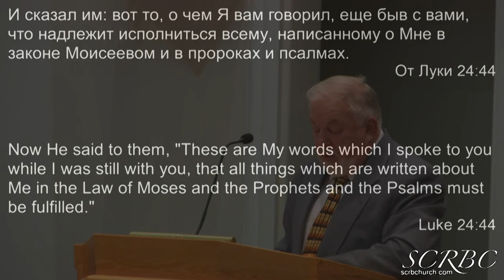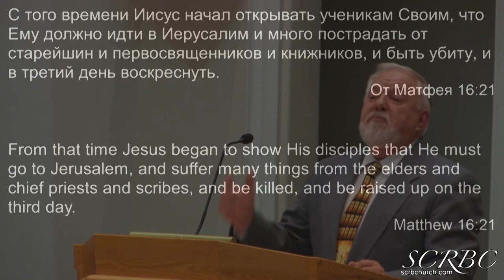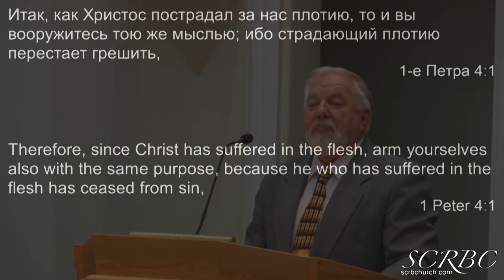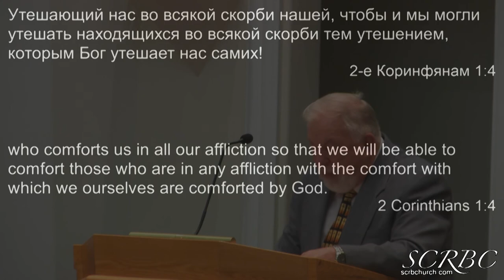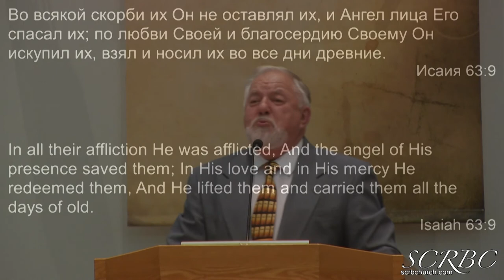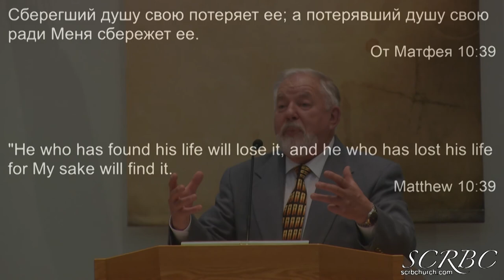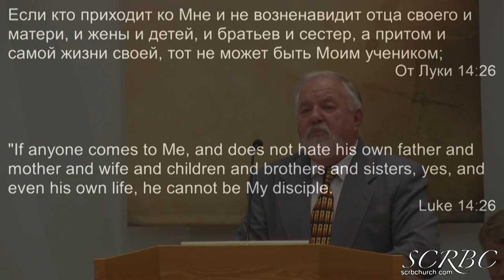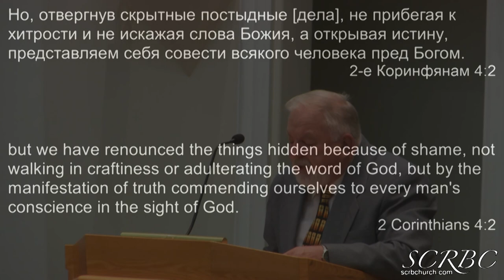2018 11 30 ggerasenko